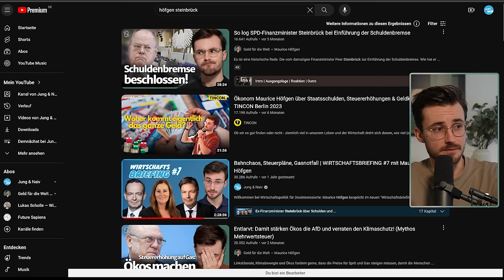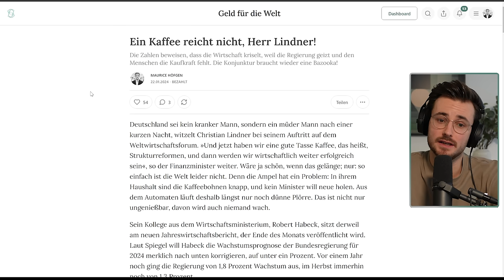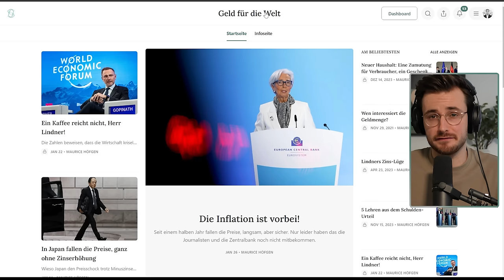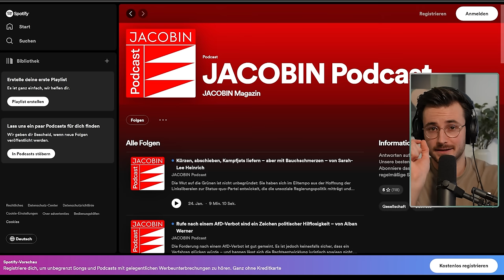Sparpläne der Ampel: DAS kritisiert der Erfinder der Schuldenbremse | Reaktion Maischberger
Peer Steinbrück, SPD, hat seinerzeit als Finanzminister die Schuldenbremse eingeführt. Heute meint er, sie sei nicht mehr zeitgemäß. Die Abschaffung zu fordern, sei aber Maulheldentum. Bei Sandra Maischberger hat er außerdem den Ampel-Haushalt eingeordnet und über die Mehrwertsteuererhöhung in der Gastro gesprochen.

Inhalt:
00:00:00 Intro
00:01:57 Reaktion
00:24:40 Outro

📘 Mythos Geldknappheit